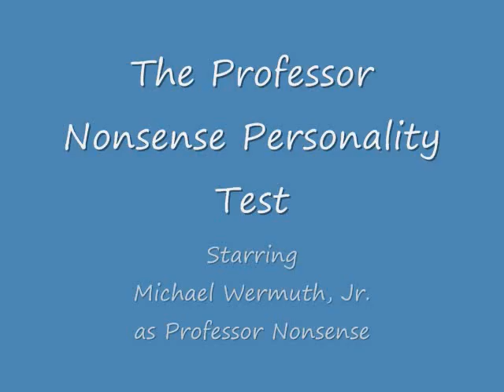Professor Nonsense Personality Test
Professor Nonsense gives you a personality test.